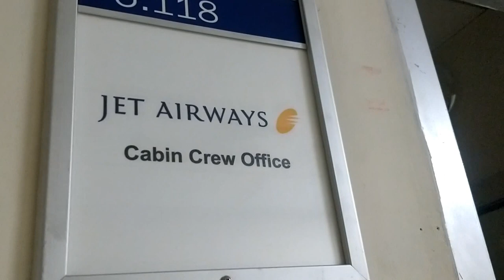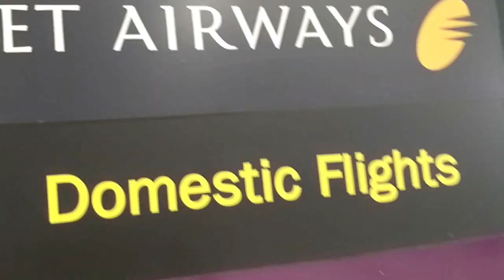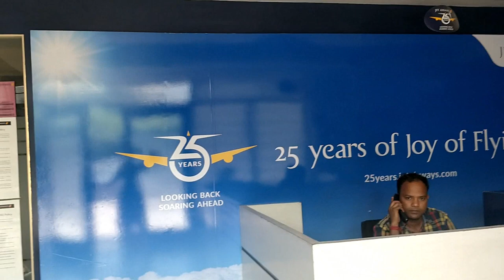A FINAL GOODBYE TO JET AIRWAYS|| NIRUPAMA KUKRETI